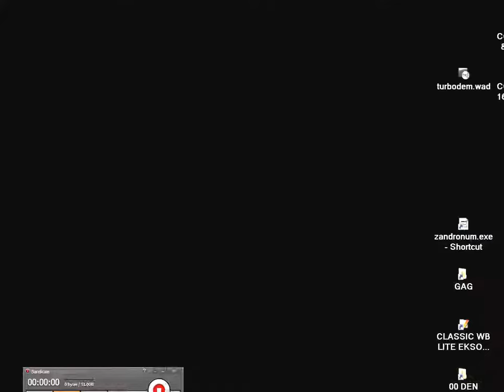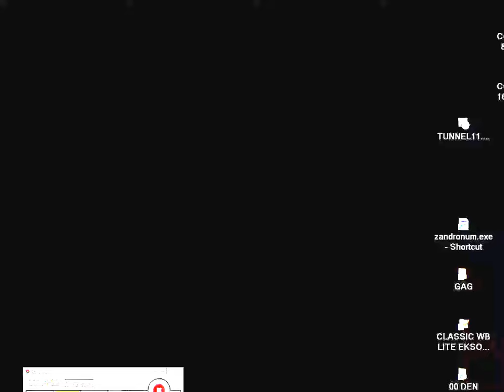DOOM MOD THE TUNNELS TUNNELS 11 WAD By Dominique Lavergne